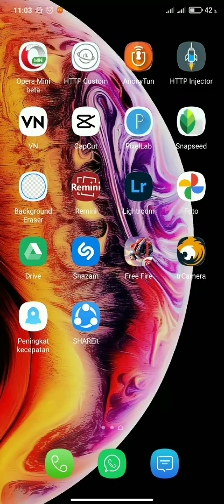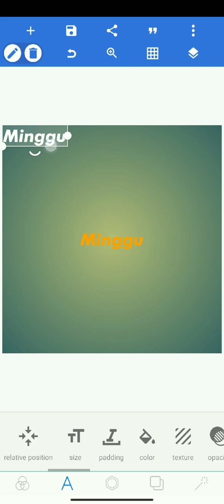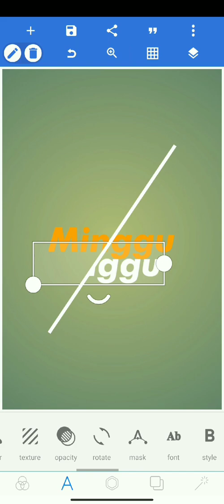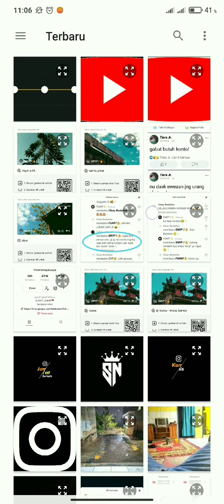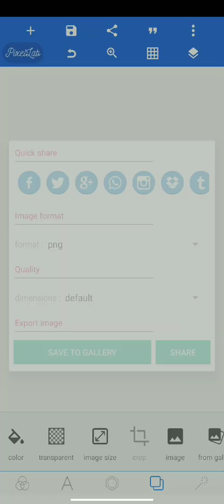TUTORIAL MEMBUAT TEKS TERBELAH. KEREN!! (PIXELLAB)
*Cara membuat teks terbelah (Name Day) di Pixellab mudah&cepat!